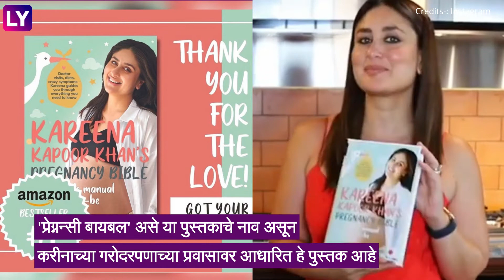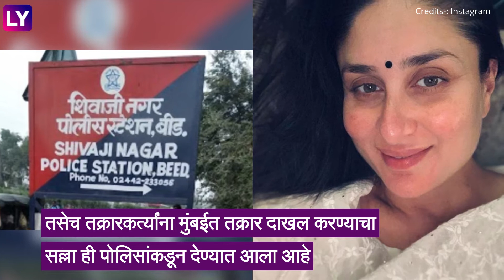Kareena Kapoor गरोदरपणाच्या प्रवासावर आधारित पुस्तक Pregnancy Bible लॉन्च होताच वादाच्या भोवऱ्यात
बॉलिवूड अभिनेत्री करीना कपूर-खानने काही दिवसांपूर्वीच तिचे  'प्रेग्नन्सी बायबल'  पुस्तक लॉन्च केले आहे.मात्र हे पुस्तक लॉन्च करताच वादाच्या भोवऱ्यात सापडले आहे.